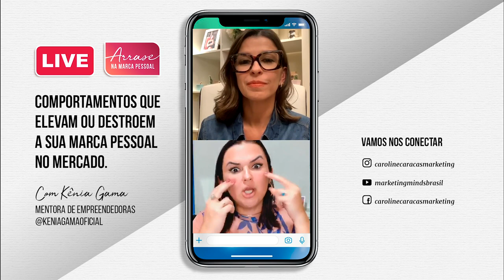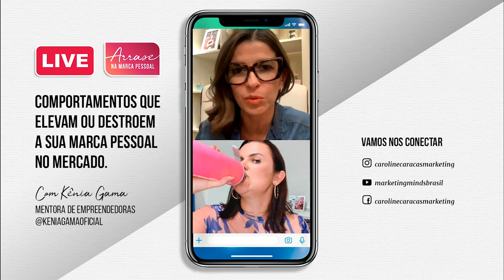LIVE: Comportamentos que elevam ou destroem a sua marca pessoal no mercado.